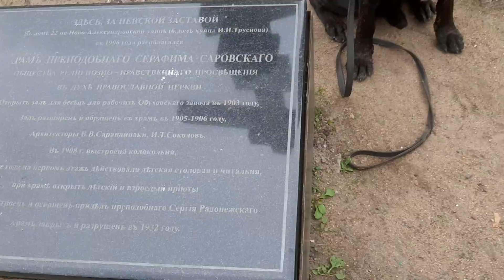Серафим Саровский Невская Застава Жил Был Пес Моя Жизнь Кино Музей Пса